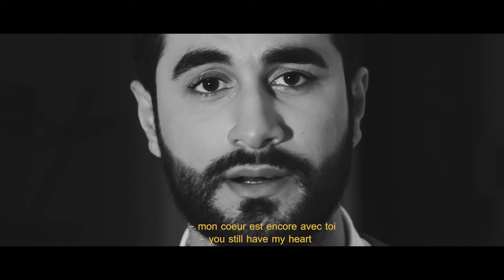Houssam Al Saabi - La Si Do Ré Mi | (حسام الصعبي - قلبي بعدو معاك)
Houssam Al Saabi - La Si Do Ré Mi
 حسام الصعبي -  قلبي بعدو معاك

كلمات : محمد دايخ
الحان و توزيع : حسام الصعبي

: كلمات الأغنية
La Si Do Ré Mi
Ré Mi Fa
Ré Mi Ré
Fa Fa Mi

قلبي بعدو معاك
ما بنساك
انت كيف بتنساني
بكره حالي بلاك
شو قوّاك
عا قلب ضعيف وبعاني

خايف بعدك موت
ويضيع خيالي
كل الوقت سكوت
عم بسمع حالي
ــــــــــــ